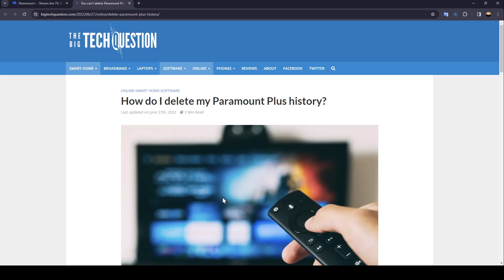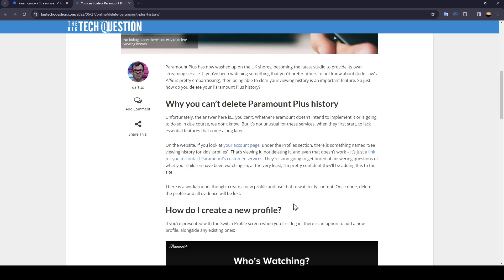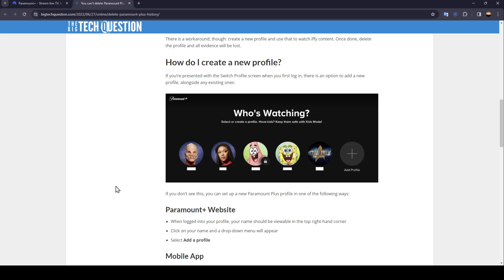How To Delete Watch History On Paramount Plus Tutorial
Today we talk about delete watch history on paramount plus,how to delete watch history on paramount plus,paramount plus,watch history on paramount plus